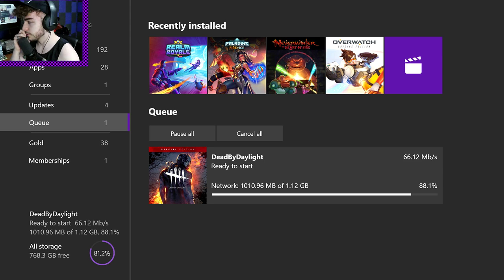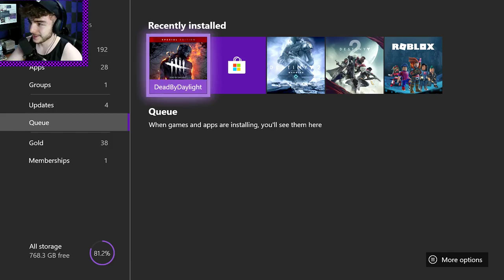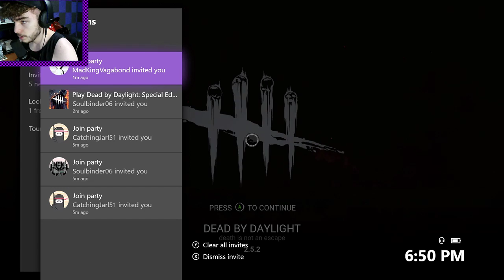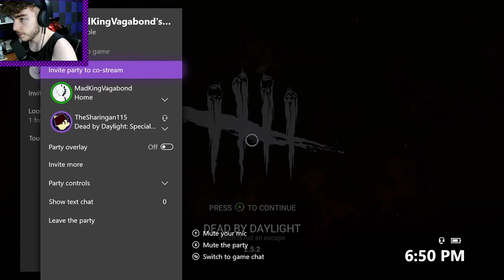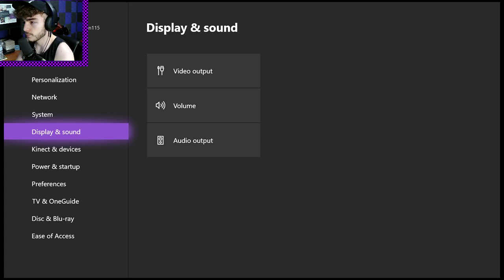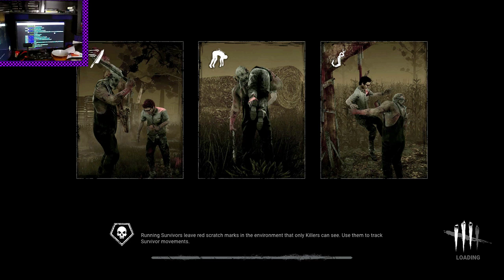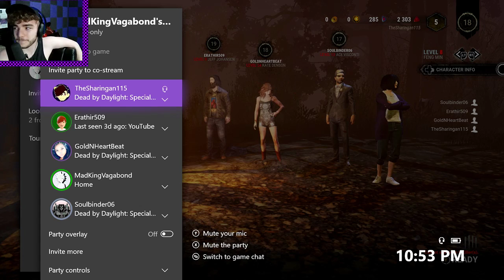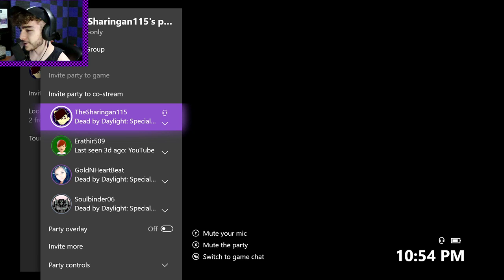Rainbow Six Siegers Dead By Daylight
Channel Artists:
-Myself, located at the links above
-ReyneDance: